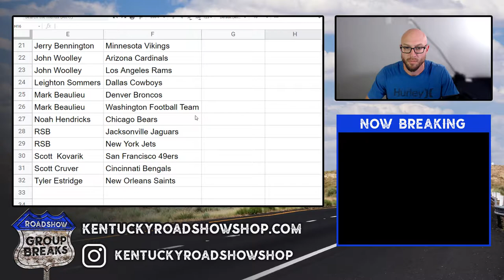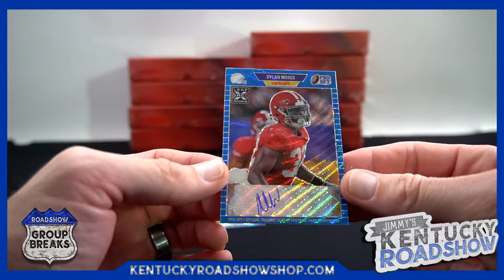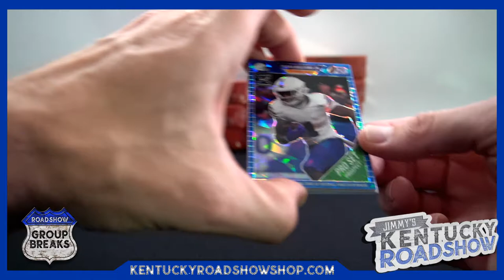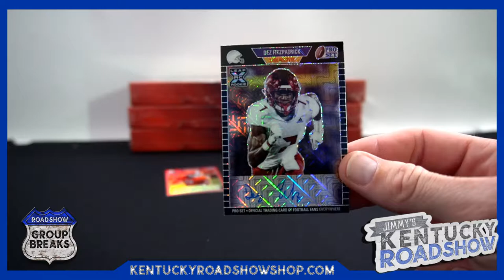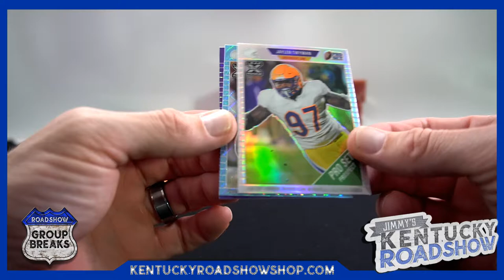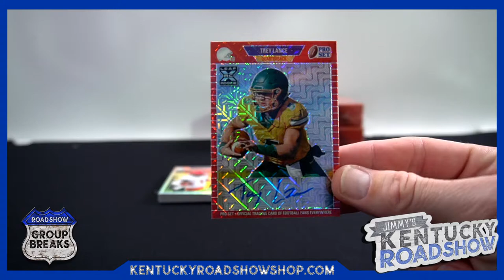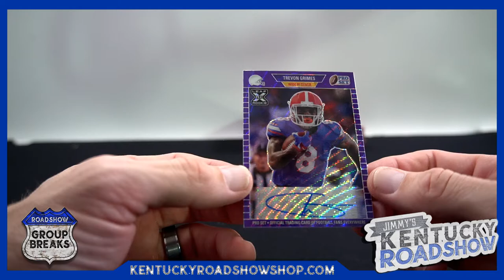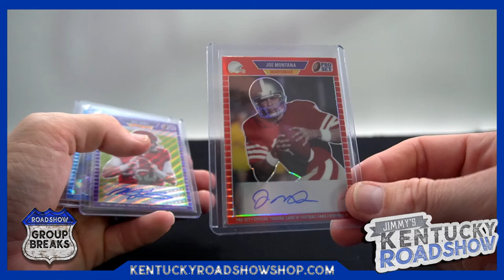2021 Pro Set Metal Football - 10 Box Case Break #2